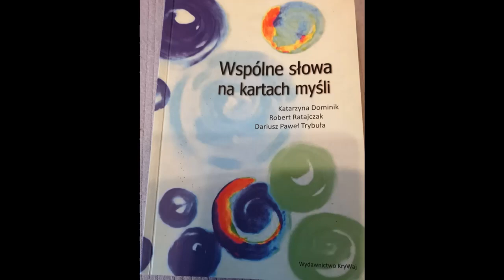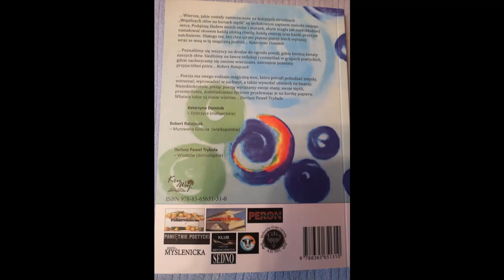Robert Ratajczak Chce marze i pragne Czyta: Bogdan Dmowski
Wspolne slowa na kartach mysli Katarzyna Dominik, Robert Ratajczak, Dariusz Pawel Trybula Wydawnictwo KryWaj Koszalin 2017 Projekt okladki: Krystyna Wajda